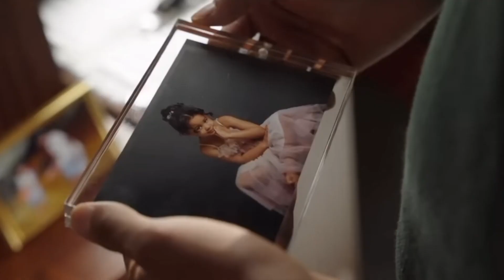MY TAKE | IS LEBRON RETIRING? | FAV OUTFIT +more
Make sure you tune in every SUNDAY for MY TAKE!